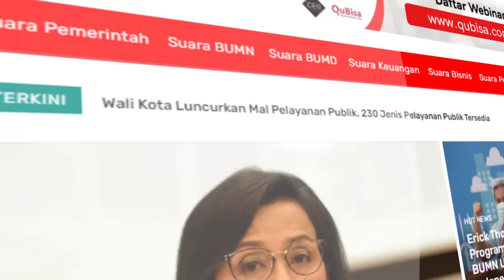SuaraPemerintah.id Media Informasi Terdepan Seputar Pemerintah | Tri Raharjo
SuaraPemerintah.id Media Informasi Terdepan Seputar Pemerintah
Testimoni Tri Raharjo, Founder SuaraPemerintah.id